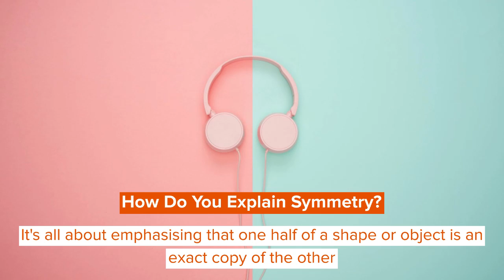Symmetry (KS2) Explained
Symmetry can be defined as "the quality of being made up of exactly similar parts facing each other, or around an axis".

Sounds simple enough, right? As adults, we think we know about symmetry intuitively, but there are a few concepts children will learn in KS1 and KS2 maths that you might not have thought about for a long time.

If you're going to be teaching it at KS2 or primary level, this free resource will break down the basics.